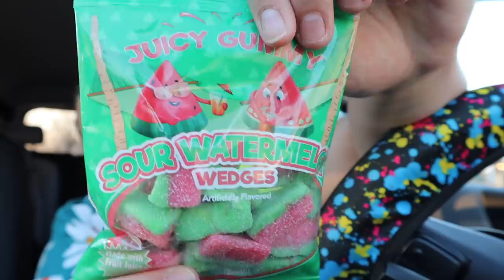Name Brand VS Generic Snack Taste Test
Content includes behind-the-scenes clips, bloopers, extra footage, community chats, monthly niche video uploads, and MORE!! Coming to you from my car parked in my parent's driveway - we're doing a snack taste test!!!  Very well known brands vs. their generic, lesser known competitors.  I still can't believe what happened with the cereal... still mad about it... smh

Post-video PS - I ate the box of Whales while editing this video lmao